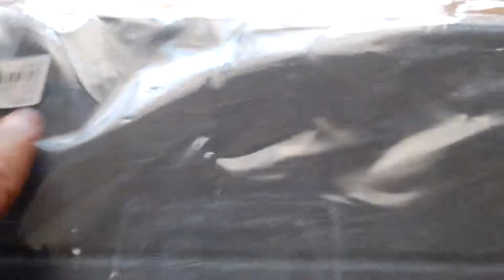iQtechstores.com - Leather Flip Cover Protective Case 10.1-inch Tablet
Product Features:

    Suitable for AINO NOVO10 and other 10.1-inch tablet PC
    This case protects all corners and sides of your tablet against bumps and scratches
    Magnetic closure for convenient operation
    Custom molded into the shape of tablet for ultimate protection but the tablet still maintains its original style
    Premium quality faux leather interior adds comfort and an additional layer of protection
    Easily folds back to allow unimpeded access to your tablet features
    Protective interior lining of the case provides protection from scratches to the display
    Protects your device from dust, shock, scratches and bumps
    Provides ultra comfortable feeling for your gripping
    Made of PU leather
    Accessory ONLY, tablet NOT included
    Third party product, NOT made by AINO Corp
    Net Weight: 237 g / 8.295 oz
    Size: 272 x 191 x 18 mm / 10.608 x 7.449 x 0.702 inch
    Color: Color Assorted
    Note: Color of the item might be sent at random

Package Contents:

    1 x Flip Book Cover - Color Assorted